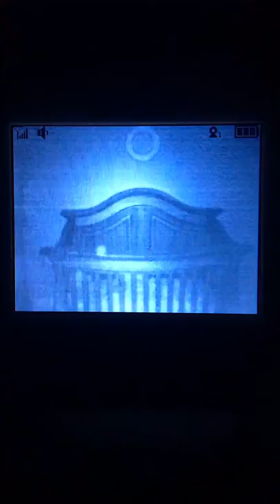Orb Around Toddlers Crib - Videotaped From Baby Monitor - Video 3 of 3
We videotaped an Orb that we noticed floating around our toddler's crib. After rocking him to sleep on a rocker/recliner, he was placed in the crib asleep at about 10:55 PM Wednesday, December 12, 2018. After I left the room I looked at the monitor about 2 minutes later and noticed a ball of light floating around the crib. There are black out curtains on the two windows, there were no lights on in the room and the bedroom door was shut tight. This orb appeared just after I left my son in the crib and then disappeared about 5 mins later when I went into the room to check on him and the orb. The baby monitor is Levana and has a night vision feature. I videotaped the baby monitor with an iPhone.